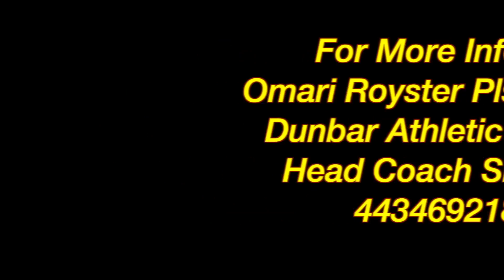Omari Royster 2014 Highlight Reel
Dunbar's workhorse at Running Back during the 2014 season help lead team to State Champ runner up
5'10 185llbs
Rushed for 817 plus yards on 140 carries and 5TDs
5.8 yds per carry